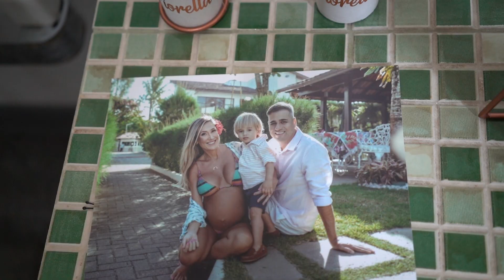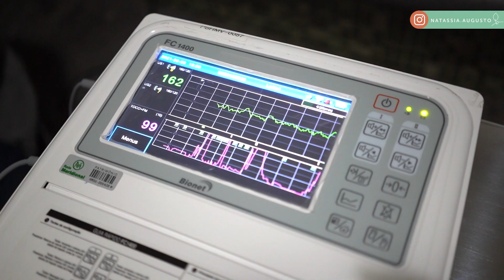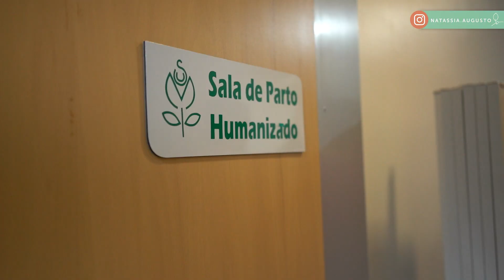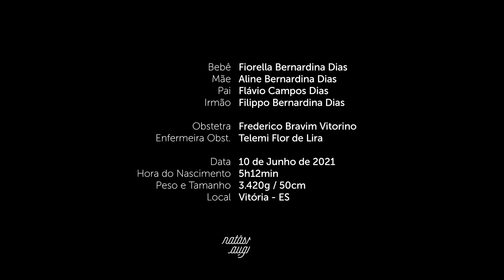O Nascimento da Fiorella - 42 Semanas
Com uma gestação de 42 semanas, Aline foi internada na manhã do dia 08 de Junho. 24 horas depois começaram um processo de indução. Foram muitas horas de força e determinação dessa mamãe que mesmo exausta continuava firme lutando para colocar sua pequena ao mundo. Um papai cheio de carinho e uma equipe super paciente e acolhedora. Valeu cada segundo desse percurso de conexão, aconchego e amor ❤️🌟
Siga também o Instagram e veja mais sobre os bastidores desde e de outros partos:

Trilhas
Um Anjo do Céu / I'm Yours  - Interpretação Belle
When I Look At You -  Interpretação Stephen Scaccia
É você - Interpretação Em Cantar